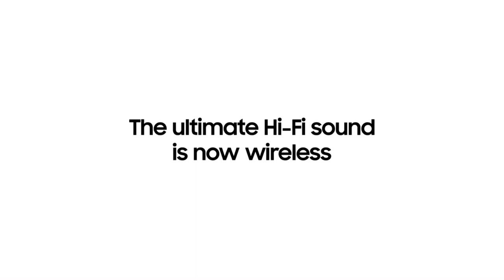Samsung Galaxy Buds 2 Pro – Official Unboxing (Global)